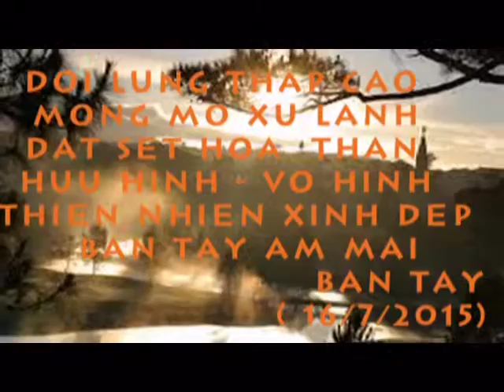THAM QUAN HẦM ĐẤT SÉT ĐÀ LẠT HÈ THÁNG 7 NĂM 2015